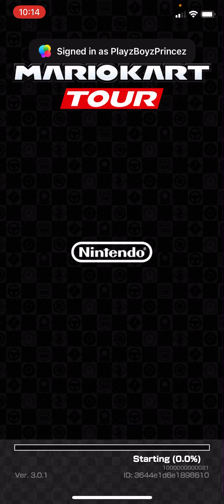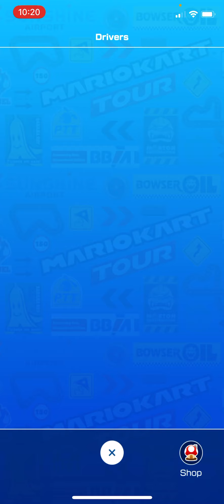Mario Kart Tour : Halloween Tour + Full Character Collection￼